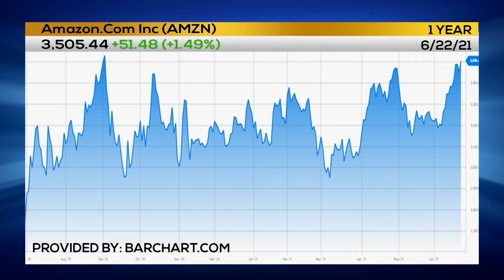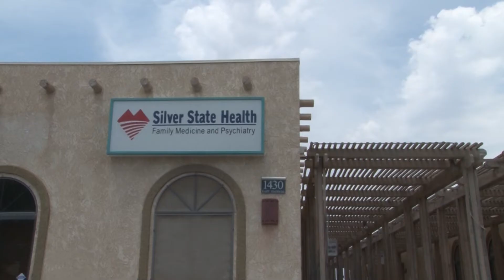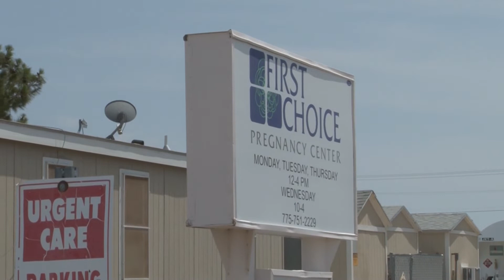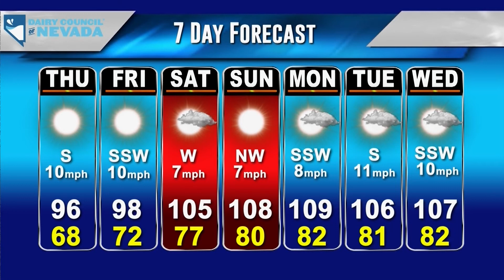KPVM Local News 25 06/23/2021